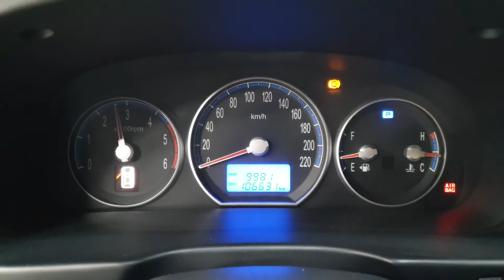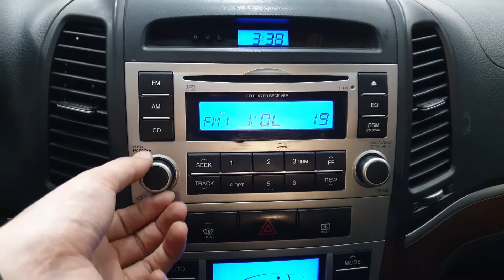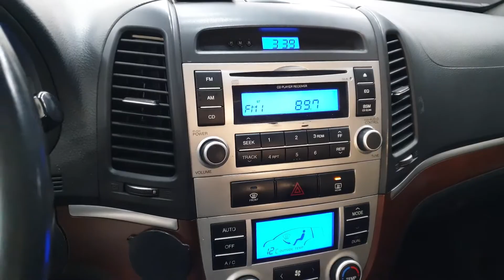SANTAFE 2008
285755